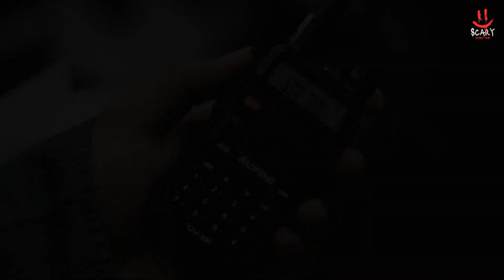Unsettling Disturbing Retail Store True Stories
In this gripping video, we delve into the eerie world of retail with a collection of truly disturbing and spine-chilling true stories that will leave you on the edge of your seat. If you've ever wondered what goes on behind the scenes in the retail industry, you're in for a hair-raising treat.

Prepare yourself for shocking encounters, ghostly encounters, and unexplained mysteries that will send shivers down your spine. Our brave contributors have come forward to share their firsthand experiences, shedding light on the haunting occurrences that have taken place within the walls of various retail stores.

Join us as we recount these unnerving tales, aiming to uncover the truth and unravel the secrets that lie beneath the shiny veneer of the retail world. But be warned, these stories are not for the faint-hearted.

As we strive to provide you with the most compelling and thought-provoking content, don't forget to hit that 'Subscribe' button and ring the notification bell so you won't miss out on future spine-tingling episodes.

Let's dive into the unknown together and uncover the Disturbing True Retail Stories that will stay with you long after the video ends.